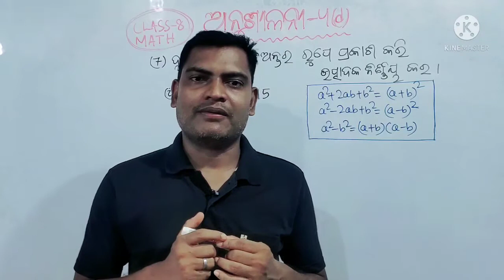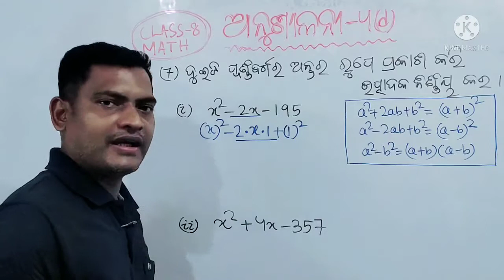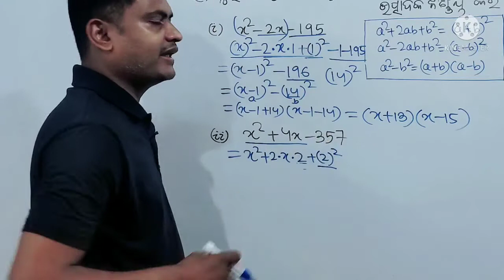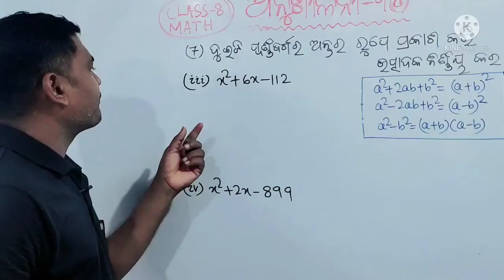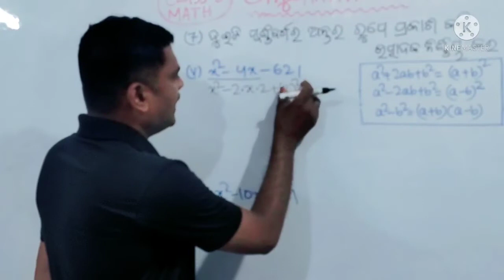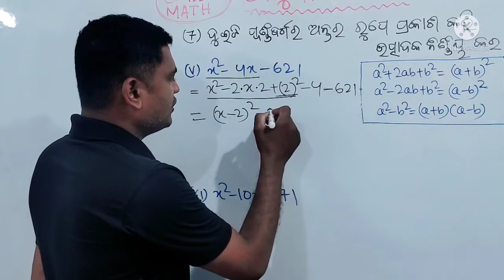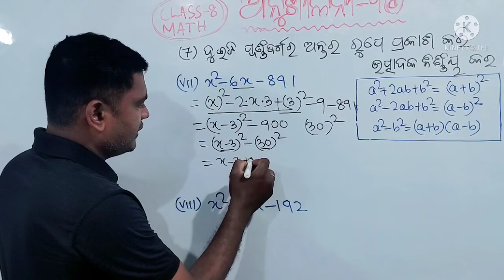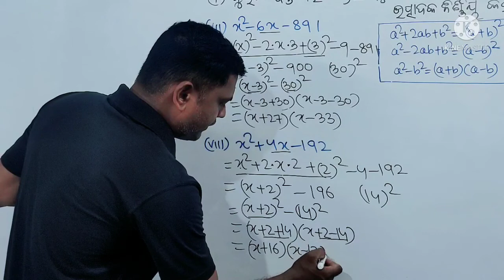OSEPA CLASS 8 | Math | Anusilani 4(d) | odia | Chapter 4 | exercise 4d | AS Tutorial | Asis sir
Your Quaries:-
Class 8
Math
8 class math 4d
8 class maths
osepa class 8
8th class math
class 8 math utthan
8 class math
8th class math 4(d)
8th class maths 4d odia
class 8
class 8 math chapter 4
8 class math chapter 4d
8 class math 4.4 odia
online class
8th class
class8 math 4d
8th class
online class 8 maths
online class8
online class 8
8 class math 4d
8th class maths
opepa class 8
8th class math chapter 4
class 8 math chapter 4d in odia